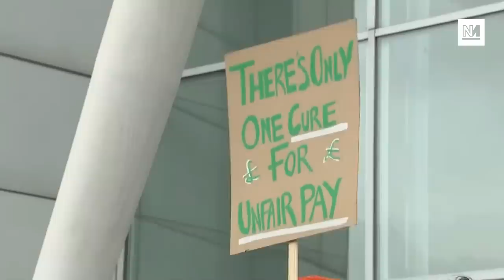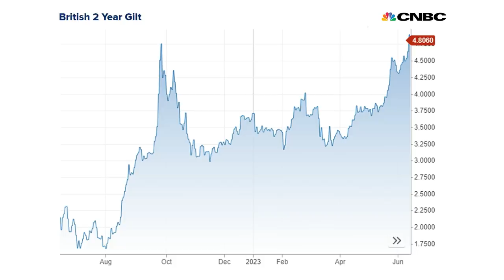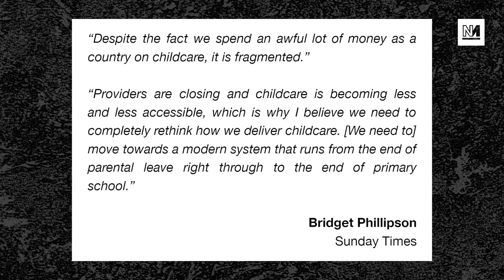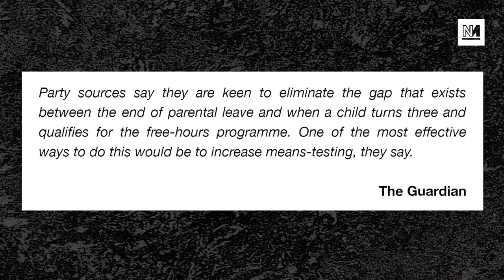Jeremy Hunt Says More Pain Ahead, NHS Doctors Walk-Out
Junior Doctors in the NHS have begun a 72-hour strike after they previously rejecting a 5% pay offer from the government.

Plus: Jeremy Hunt says there's more pain ahead for the UK economy and that interest rates will rise; and Labour disappoint many with a new announcement backtracking on childcare policy.

00:00 Intro
00:21 Junior Doctors Strike
19:04 Hunt Says Interest Rate Rises Inevitable
29:00 People Powered Media
29:11 Labour Flaky On Childcare
39:55 Right Wingers Exploiting Tragedy

With Michael Walker and James Meadway.